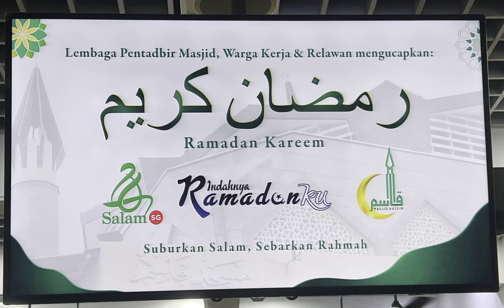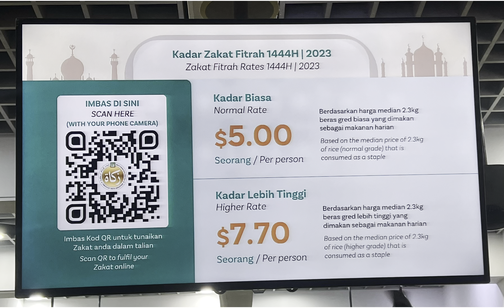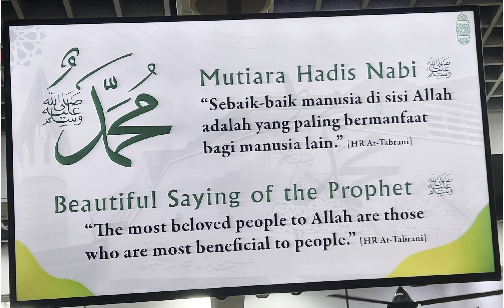Ramadan Greetings from MOM ministry of manpower